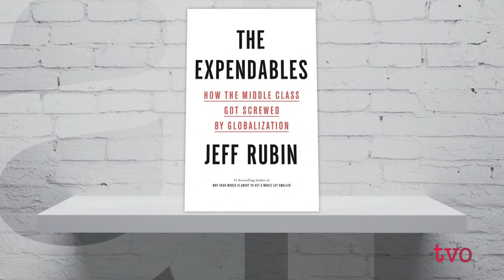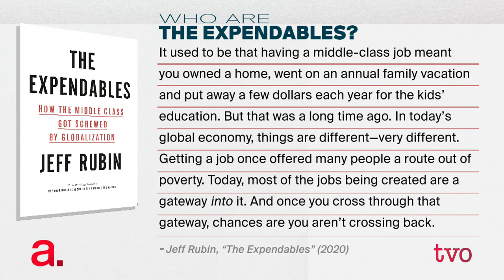Jeff Rubin: How Globalization Destroyed the Middle Class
It used to be that supply and demand applied to workers and wages within Canada. But globalization has changed that, argues economist Jeff Rubin. When the whole world is your market, there is never a dearth of workers willing to do the same job for less money. On the Agenda, he lays out his arguments for how free trade ruined the middle class, the topic of his new book, "The Expendables: How the Middle Class Got Screwed by Globalization."